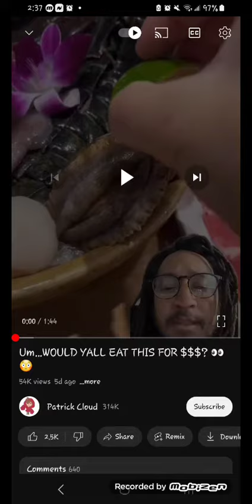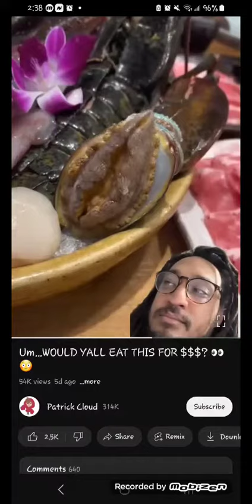Dancing C00"ching" Clam